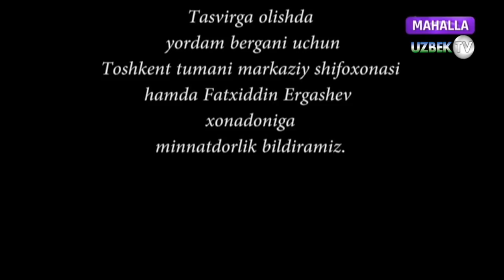"Оталар сўзи": "Номинг ўчсин, Ковид!" | "Otalar so'zi": "Noming o'chsin, Kovid!"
"Маҳалла" телеканали
Муаллиф Рихсихон Ҳамидуллаева
Саҳналаштирувчи режиссёр Ғулом Эргашев
Саҳналаштирувчи операторлар Ориф Содиқов, Алишер Мажидов
Овоз режиссёри Тоир Қўчқорбоев
Монтаж режиссёри Зиёвиддин Ҳамидуллаев
Режиссёр ассистенти Акбарҳўжа Исроилҳўжаев
Техника таъминоти Муҳаббат Самандорова, Ширин Муҳиддинова
Ролларда:
Абдушоир Салимов
Ойгул Абдураҳмонова
Улуғбек Ҳусанов
Зуҳра Маҳмудова
Дилмурод Худойбердиев